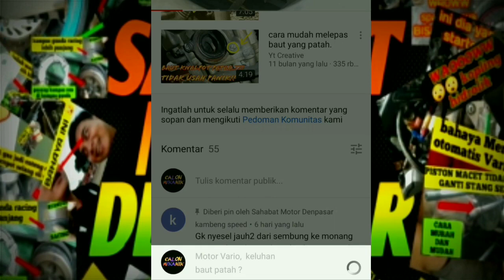penyebab starter nmax tidak berfungsi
CHANNEL YOUTUBE BARU

relay starter nmax
kenapa motor nmax tidak bisa hidup
nmax gak bisa nyala
harga relay starter nmax
penyebab motor nmax susah hidup
penyebab motor nmax mati total
dinamo starter nmax rusak
fungsi sekring nmax non abs
harga bendik stater nmax
nmax mati total
cara membersihkan dinamo starter nmax
aki nmax soak
bendik nmax
indikator aki nmax
kontak nmax tidak menyala
sekring starter nmax